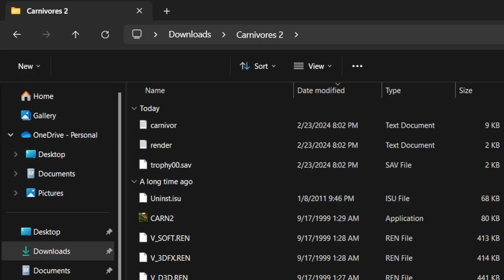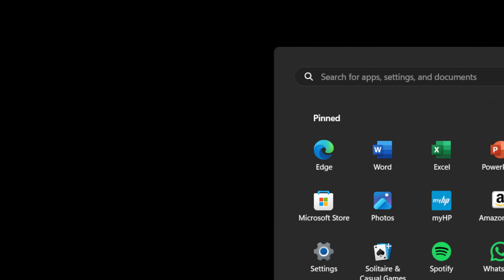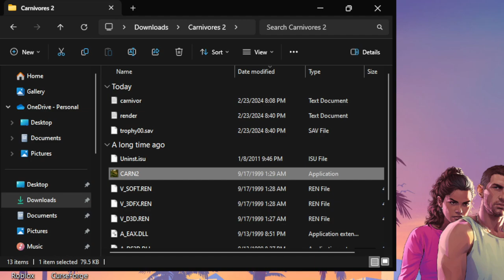Playing a game from 1999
testin out OBS and mic

game is carnivores 2